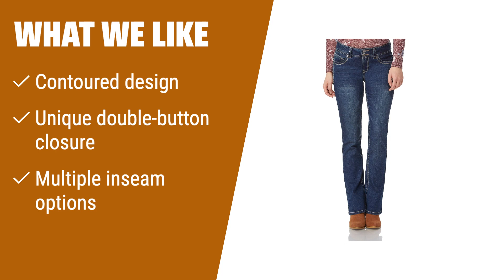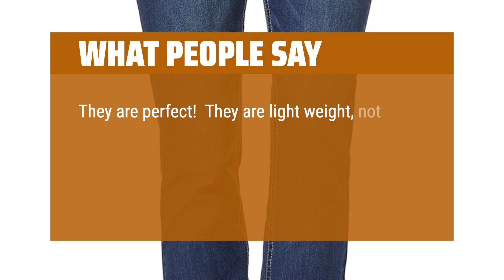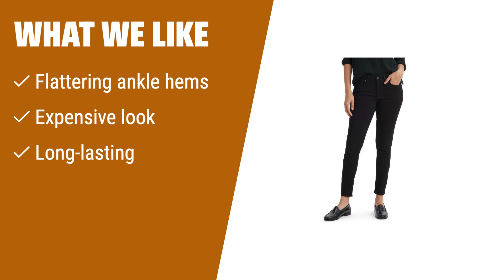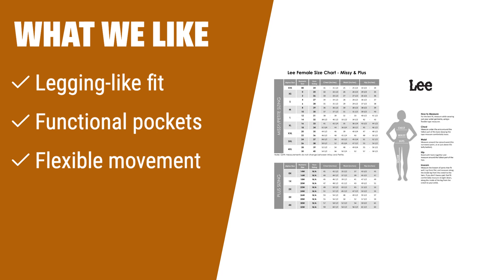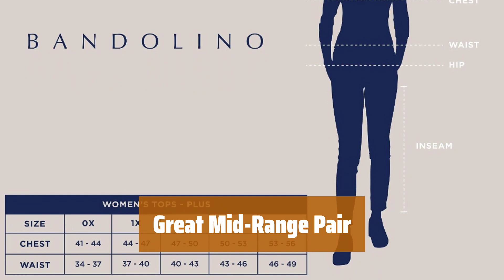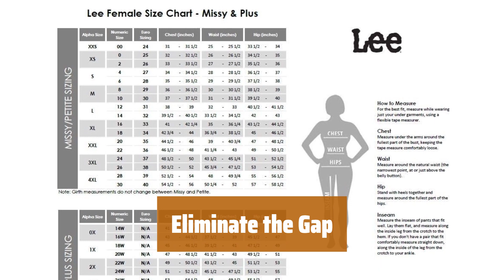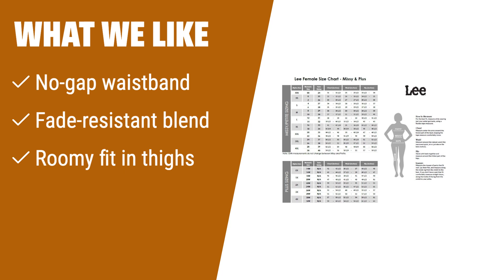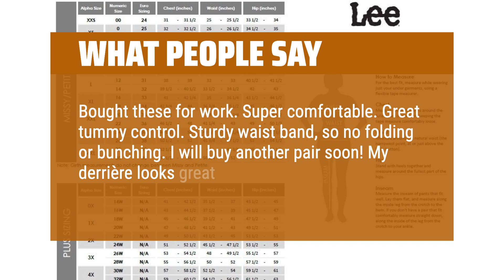The Best Women'S Plus-Size Jeans in 2024 - Must Watch Before Buying!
The
          Best Women's Plus-Size Jeans         Shown in This Video:
5. ►Contoured Jeans
4. ►Chic Skinny Jeans
3. ►Structured Pull-On Jeans
2. ►Regular Fit Jeans
1. ►Flattering Fit Jeans

Table of Contents:
0:00​​​ - Introduction
00:16 - Contoured Jeans
01:25 - Chic Skinny Jeans
02:53 - Structured Pull-On Jeans
04:22 - Regular Fit Jeans
05:48 - Flattering Fit Jeans

The best Women's Plus-Size Jeans is probably one of the most sought-after items in the fashion world, and today we're going to explore some top picks to help you find the perfect fit for your curves!

► Best Buy Reviews is a participant in the Amazon Services LLC Associates Program, an affiliate advertising program designed to provide a means for sites to earn advertising fees by advertising and linking to Amazon.com. As an Amazon Associate, I earn from qualifying purchases.
e644